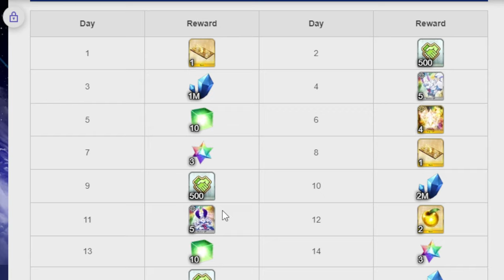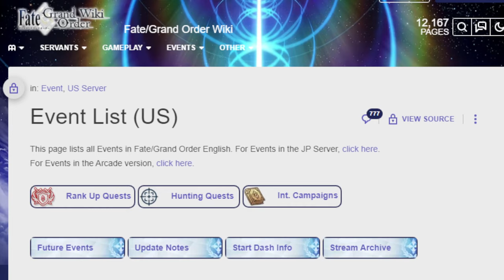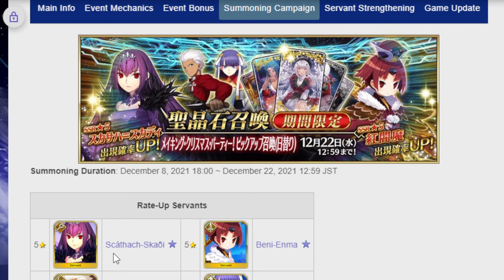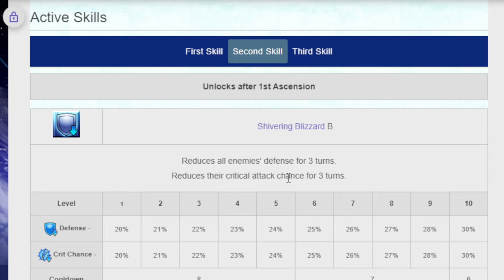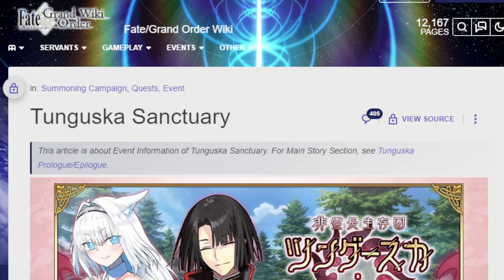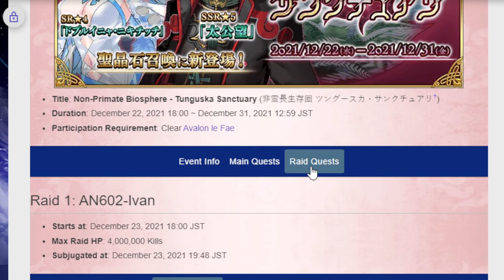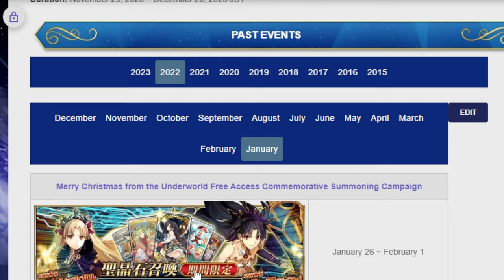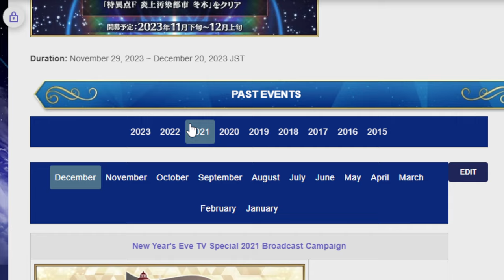Taking a look at upcoming December events and banners! FGO NA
The year is almost up everyone! Then the new year begins and the pain train continues